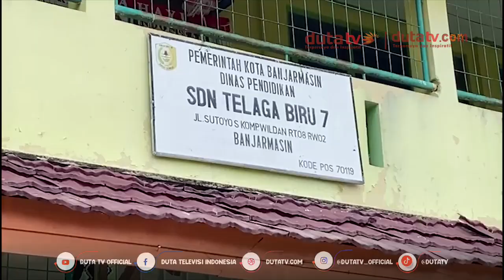DBD Terus Meningkat, Satu Anak Meninggal Diduga DBD | Berita Terkini